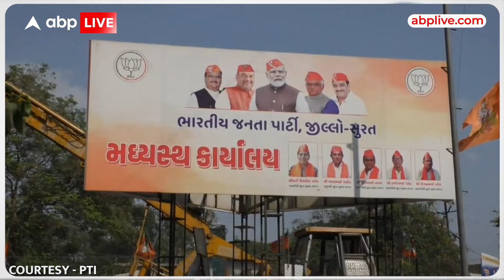Loksabha Election 2024: Gujarat की Bardoli सीट पर रोमांचक मुकाबले की उम्मीद | ABP LIVE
News: Loksabha Election 2024: Gujarat की Bardoli सीट पर रोमांचक मुकाबले की उम्मीद | ABP LIVE